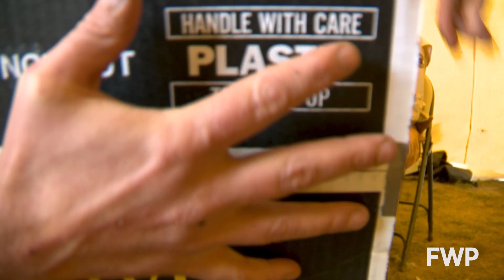Sharp-tail Reintroduction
Wildlife biologists resurrect this native grouse in western Montana.